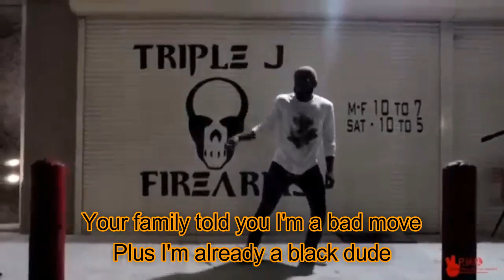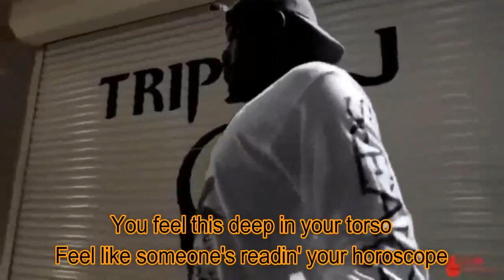Coffee Bean (Lyric Video) - Travis Scott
Coffee Bean by Travis Scott

lyrics:

Bad-bad news, I'm just bad-bad news
Good thing, the two, Bonnie and Clyde
The money and who?
It's bad news, bad-bad for you
But I'm back on the coffee bean
Anything in between (this is all, this is all)
Back of the coffee line
Back-back-back in the bathroom line (this is all)
How would you feel if I had you?
Trust me, you'd be mad too
But shawty, we can be mad cool
Just hit me if anything past due
Your family told you I'm a bad move
Plus I'm already a black dude
Leavin' the bathroom, my hands is half-rinsed
If only a nigga just had sense
Speaking in past tense
It's been a week and a half since
We ain't been speaking and that meant
You feeling free in my absence
I've been going through a lot behind this glass tint, yeah
(This is all, this is all)
Back-back-back in the bathroom line (this is-)
I know they told you I'd be bad for you
Don't worry I'll be back for you
All the money and cars
Stripper hoes and the tattoos, bad news
Back off a coffee bean
Reflecting on all you see (this is all, this is all)
Stressing over award shows
She's stressin' over her wardrobe
Bought the mansion on foreclose
No matter how many tickets your tour sold
You feel this deep in your torso
Feel like someone's readin' your horoscope
Some shit only me and the Lord knows
SOS, that's for those who hear this in morse code
Too many doors closed Cul-de-sacs and foor doors
Still ended up at the North Pole
This is where remorse goes
This shit'll have you in divorce court
Fighting over your seeds, writing over your deeds, sliding over your keys
Alimony and fees, as your lawyer proceeds
To give out bad news
I'm just bad-bad news